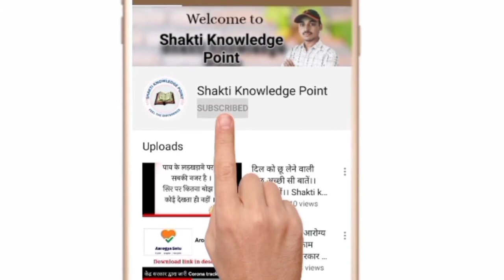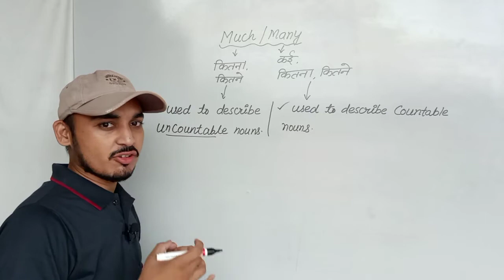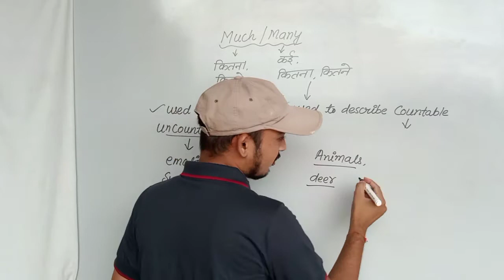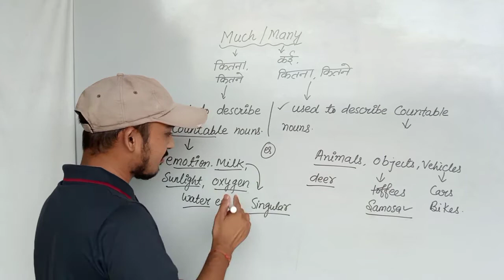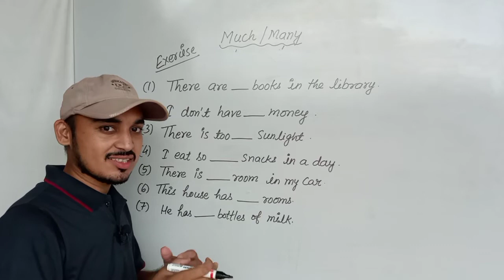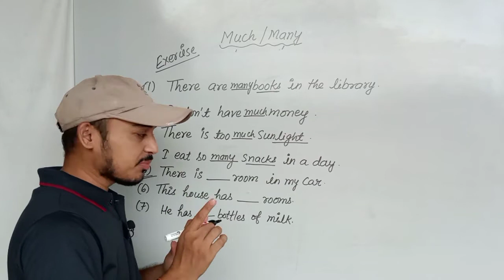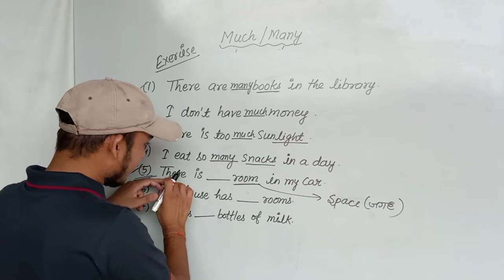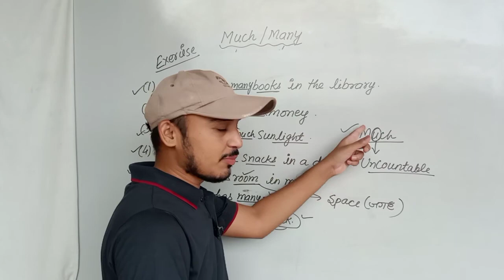Much और Many का use कैसे करते है। आज के बाद कभी प्रश्न गलत नहीं होगा।Shakti knowledge point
Hello friends,
Is video lesson mein Maine MUCH aur MANY ka use kaise karte h, btaya h.
Har ek choti se choti bat ko cover krne ki koshish ki h. Aur practice exercise bhi cover ki h taki woke sabhi doubts solve ho Jaye.

OTHER VIDEO OF TENSE -

Future indefinite tense (interrogative negative)-

and if you have any suggestion and query regarding the topics or channel, don't hesitate to comment.

Related Queries-

use of much and many
much aur many mein antar
much ka use
many ka use kaise karte h